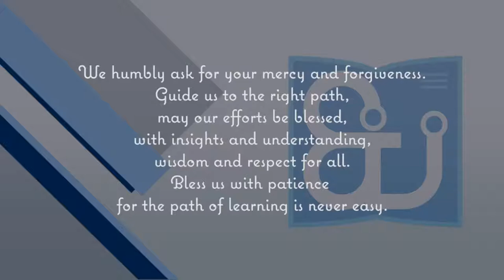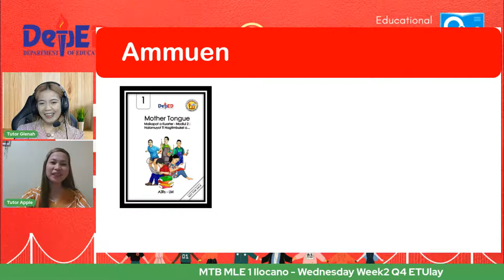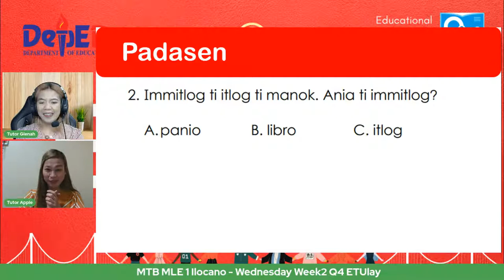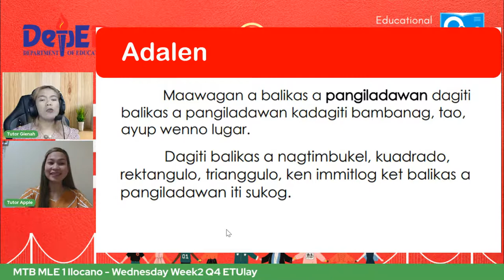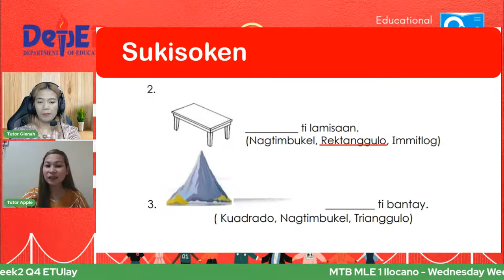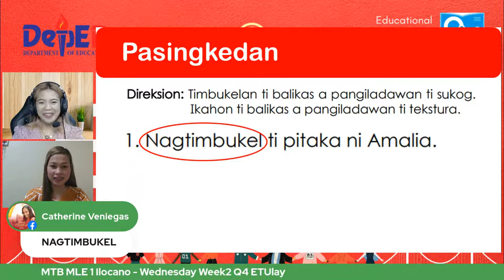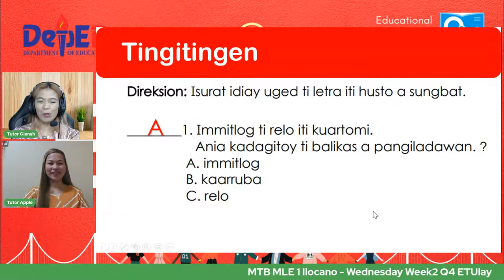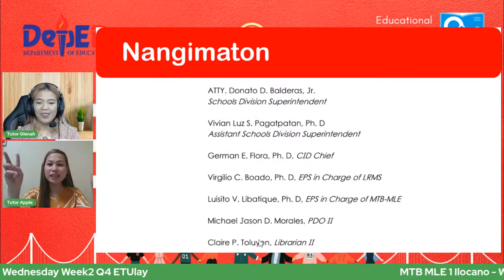MTB MLE 1 Ilocano - Wednesday Week2 Q4 ETUlay